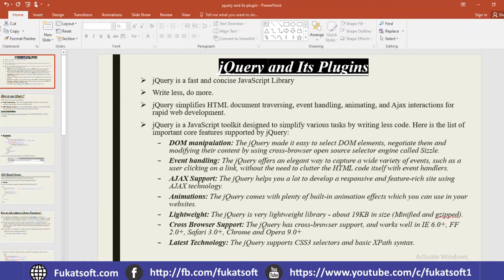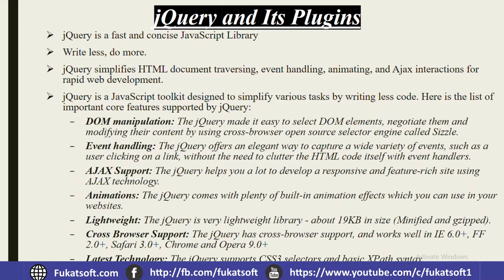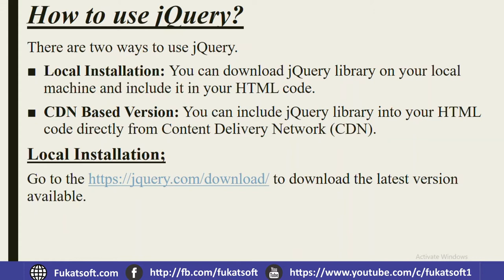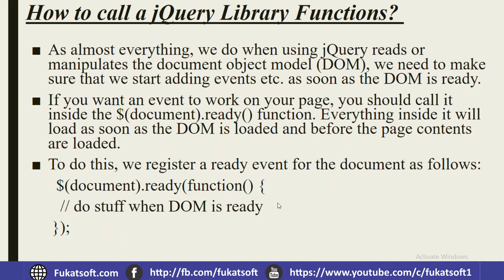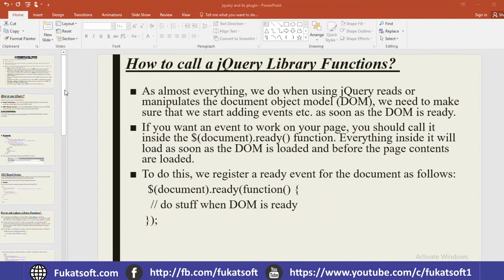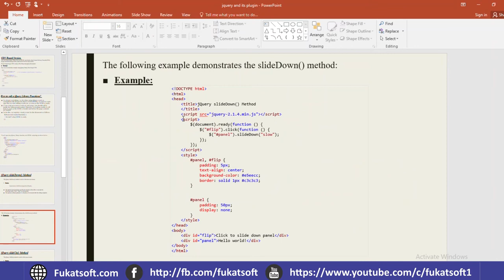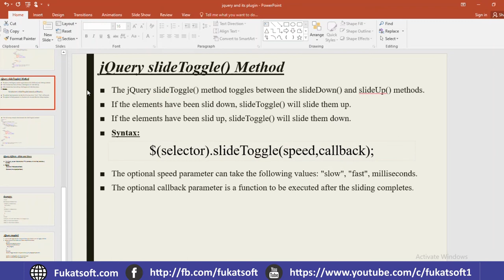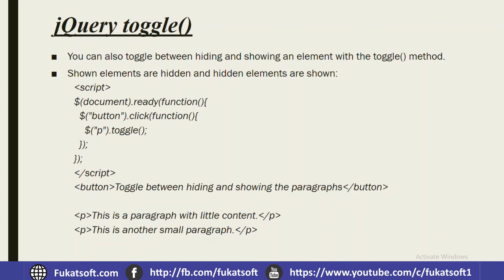Jquery And its Plugins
JavaScript Tutorials for Beginners in Urdu and Hindi. In this lesson you can learn what is JQuery, how to
use it, why we use it and what’s its benefits.